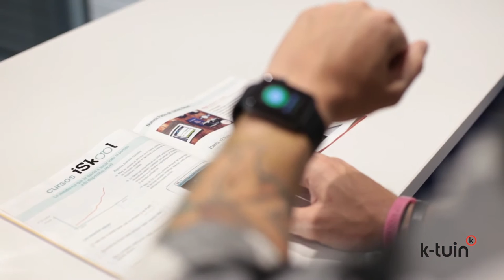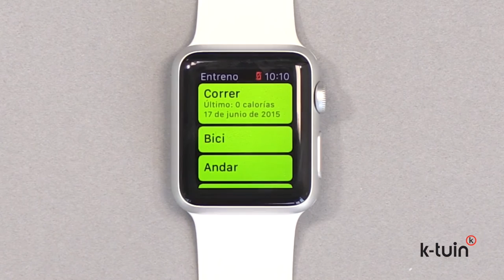Review Apple watch - El reloj inteligente de Apple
Review Nuevo Apple Watch. El reloj inteligente de Apple. Más información en nuestro blog

Comprar Apple Watch en K-tuin, tiendas Apple.